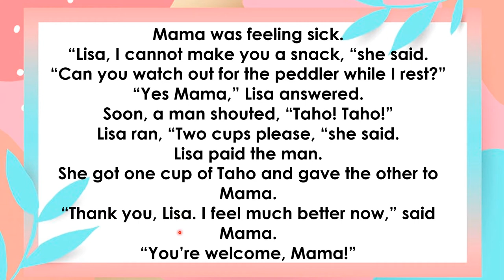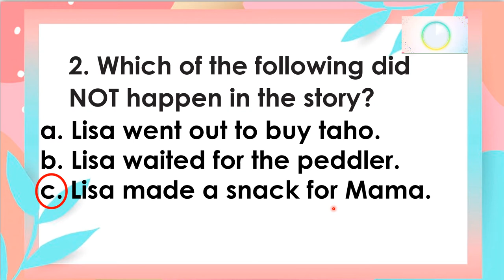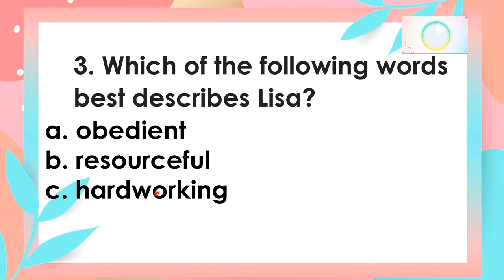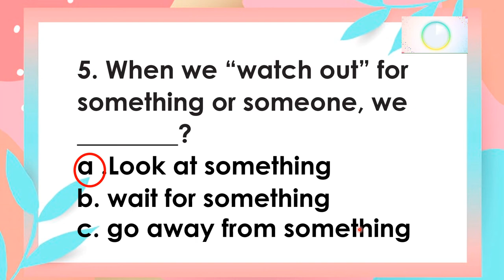Waiting for the peddler story for Grade 1 to 3 Readingtutorial with comprehension